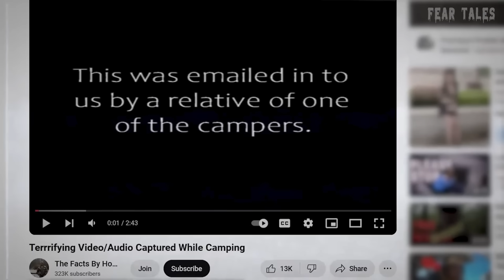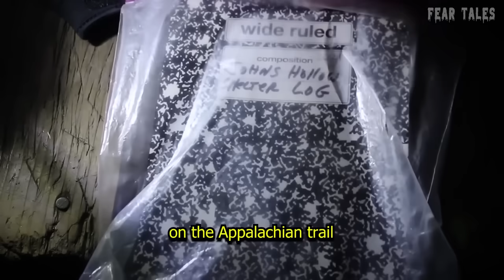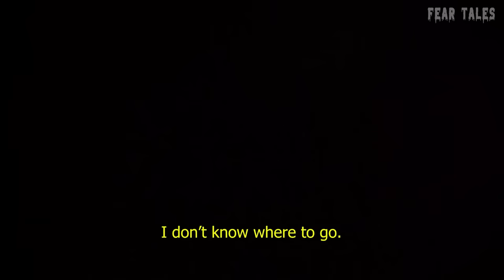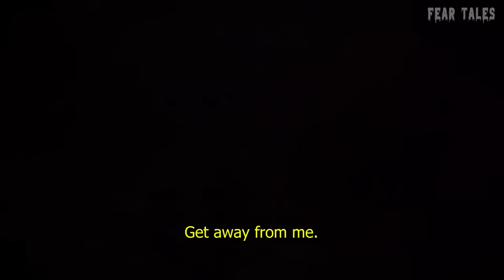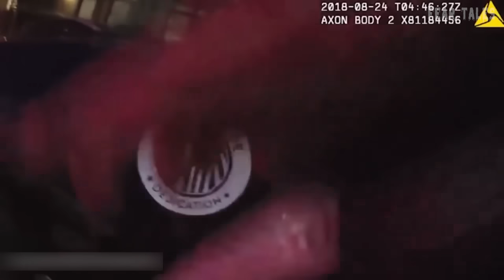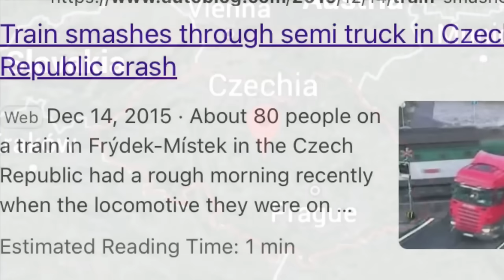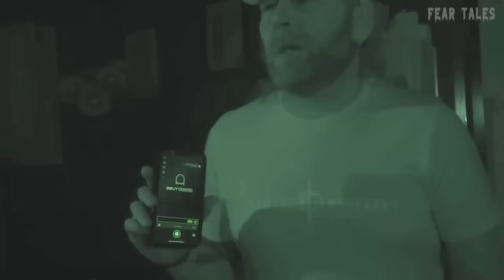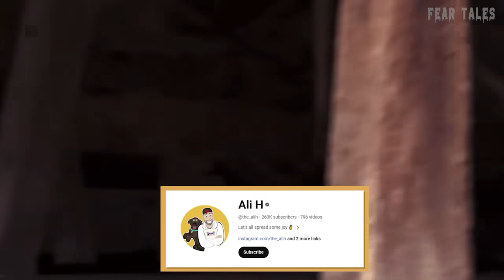youtube video #-CuZSsMLYFI